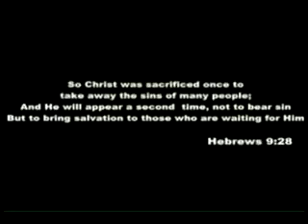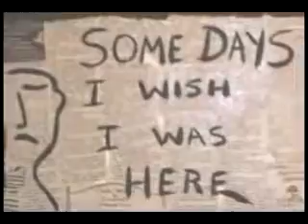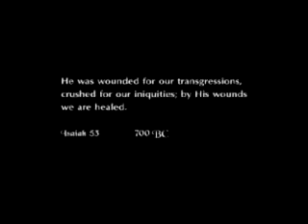Freedom Through Jesus Christ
The wages of sin are death. There There are great deceptions and strong delusions to keep you from God. But there is a way to freedom, through faith in Jesus Christ.